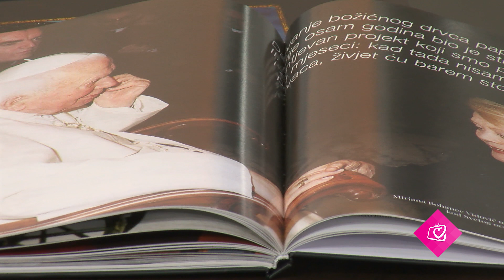[NAJAVA] Susret u Riječi (ponedjeljak, 13.2. u 16:15)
U emisiju dolaze operna prvakinja, diplomatkinja i umjetnica Mirjana Bohanec Vidović i dr.sc. Hrvojka Mihanović Salopek. Gospođa Mirjana najpoznatija je po svojoj ulozi Ane Šafranek u filmu "Tko pjeva zlo ne misli", jednom od najgledanijih hrvatskih filmova u povijesti. Zajedno će u emisiji predstaviti monografiju pod naslovom "Mirjana Bohanec Vidović - hrvatska operna prvakinja, diplomatkinja i filmska glumica".